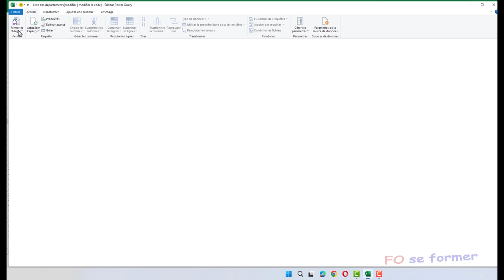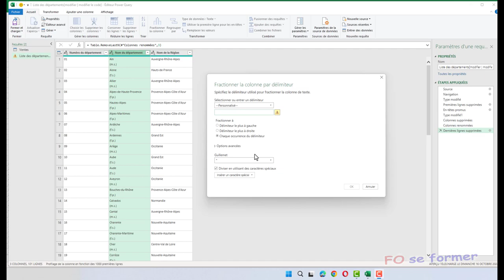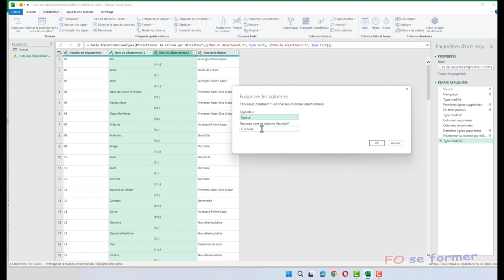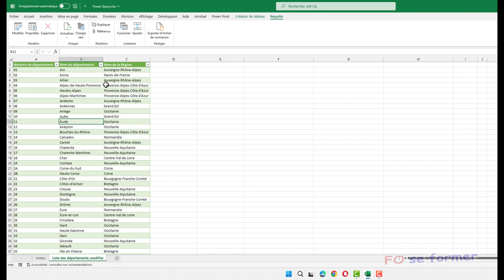Power Query : Fractionner et assembler des données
On a besoin parfois dans la transformation de ses données dans Power Query de séparer des données, mais parfois l'inverse, assembler des données.
C'est ce que je vous propose de réaliser dans cette vidéo-formation